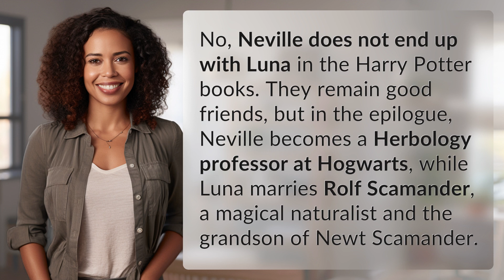Does Neville end up with Luna in the books?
Do Neville and Luna end up together? 👉 Neville & Luna Fate 👉 Find out if Neville Longbottom and Luna Lovegood end up together in the Harry Potter books. Spoiler alert: they remain good friends as Neville becomes a Herbology professor at Hogwarts and Luna marries Rolf Scamander.

Laura S. Harris (2024, May 24.) Does Neville end up with Luna in the books?
    🌐 AskAbout.video